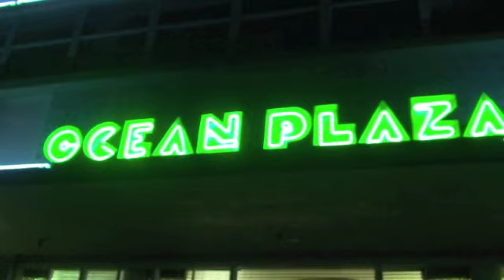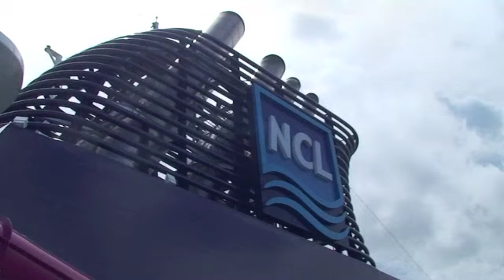Welcome Aboard Norwegian Epic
Welcome abord Norwegian EPIC cruise ship at the port of Miami.  This is the start of a 7 day Eastern Caribbean cruise.  First watch the last few moments of Miami nite and see the drunk girl.  Sept 11th 2010 is the day of the cruise and some crazy taxi woman driver delivers us safely at the ship!